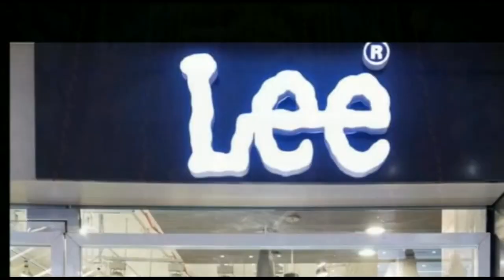बेगूसराय एनएच 31 पर फोरलेन निर्माण कार्य को लेकर अतिक्रमण हटाओ अभियान चलाया गया।